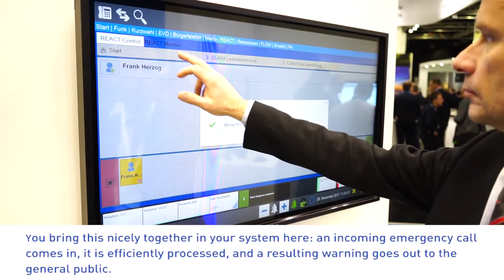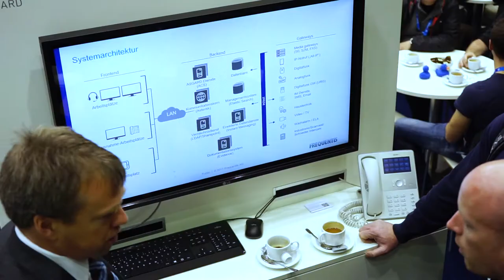PMR Expo 2017. (Frequentis vlog)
A look back at PMR Expo 2017 in Cologne with a focus on our Public Safety scenario involving the Fraunhofer Institut FOKUS.